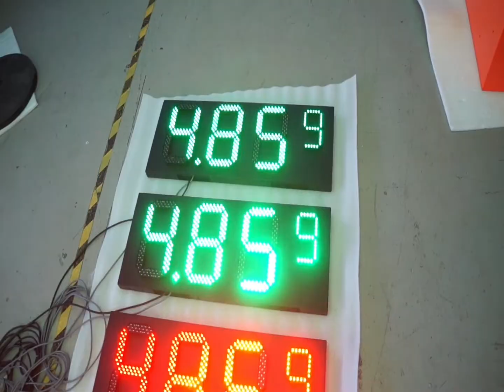USA Chevron Gas Price Sign 8.889/10 for Oil/Gas/Petrol/Gasoliner stations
USA Gas Price Sign 8.889/10 Red & Green Color 12inch/15inch/20inch etc which installed for chevron